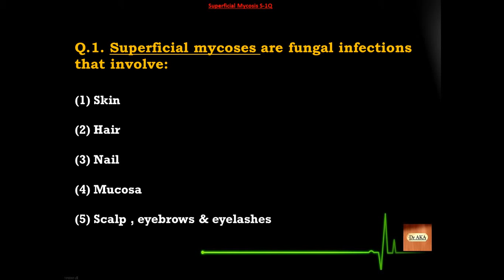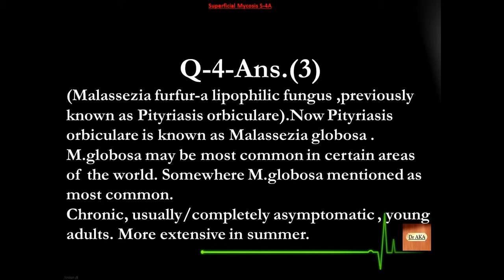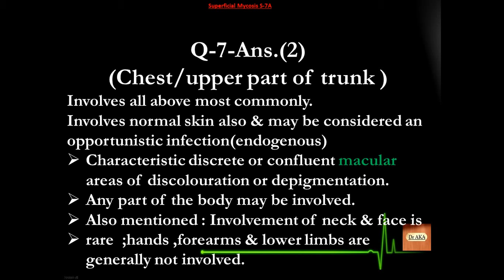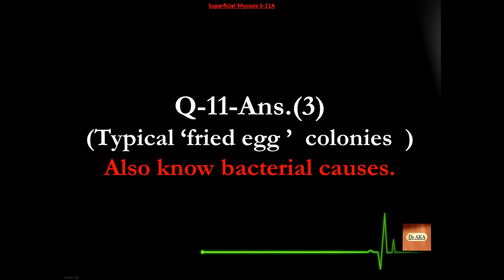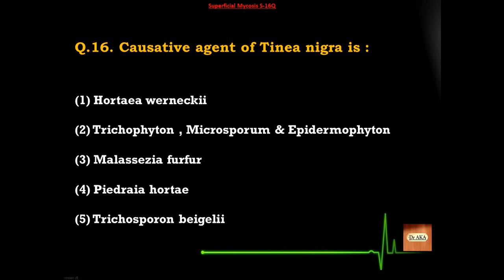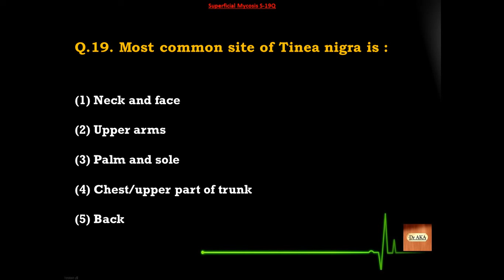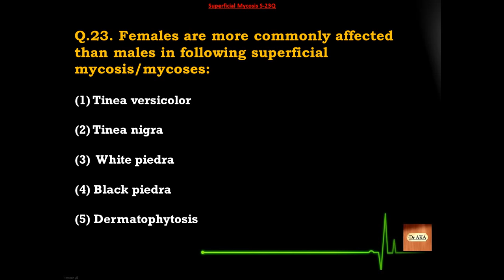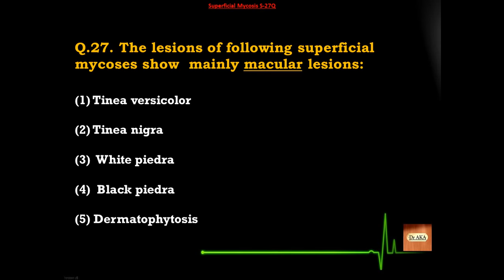Superficical Mycoses (1) S01-27 Microbiology MCQs AIIMS/PGI/NEET PG/BDS/MLT/MDS/JIPMER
MCQs on Microbiology Topic : Superficical Mycoses